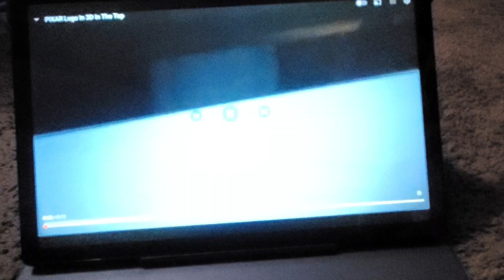January 25, 2023